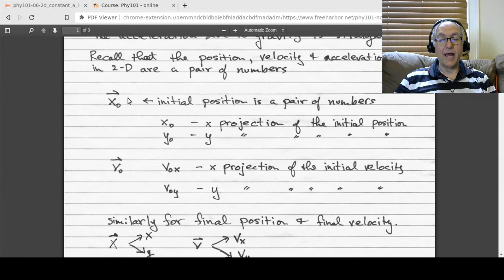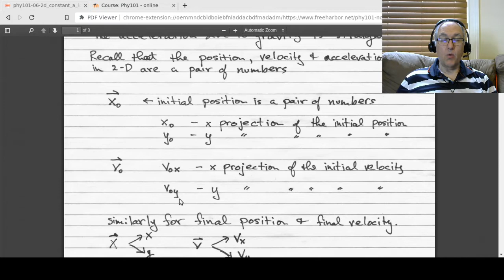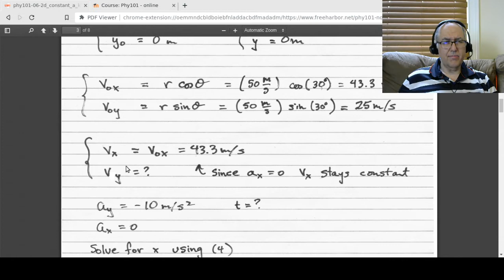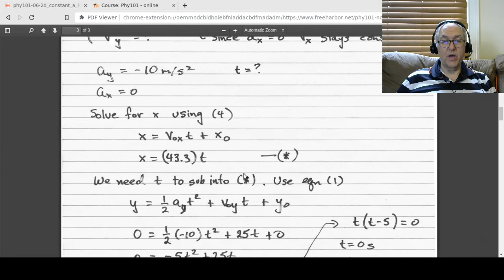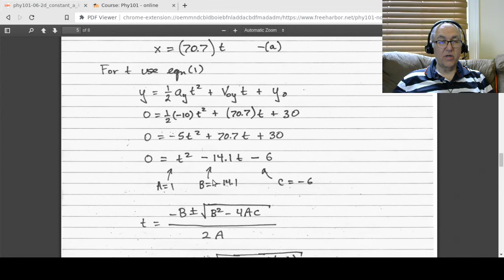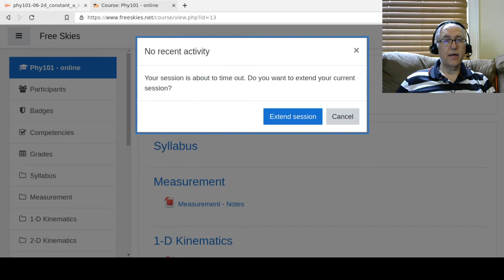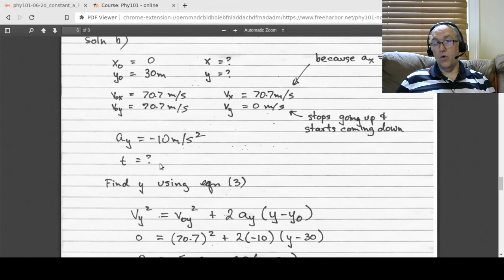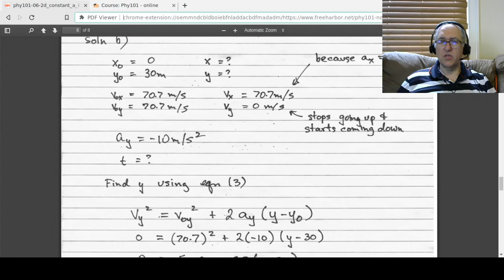Phy111+Phy101 - Lecture 06 - 2D Kinematics Constant a